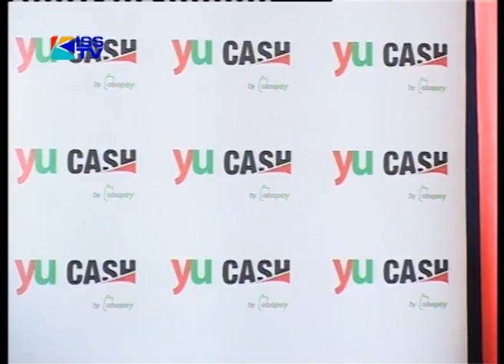SAFARICOM AGM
13TH SEPT 2012
Debate on whether or not to lower mobile termination rates rages on, with the four mobile service providers now divided right in the middle over the matter. While those who want it lowered hope to expand their subscriber base, those opposed to it argue that such a move could negatively affect the sector.